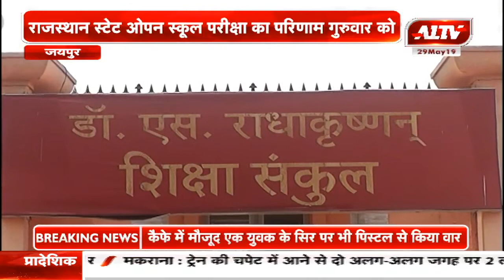राजस्थान स्टेट ओपन स्कूल परीक्षा का परिणाम गुरुवार को होगा जारी